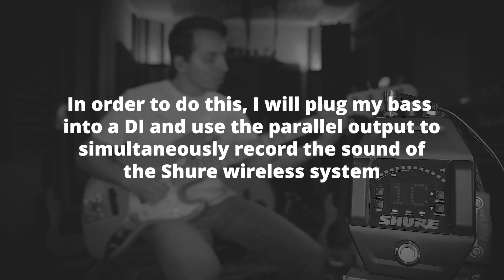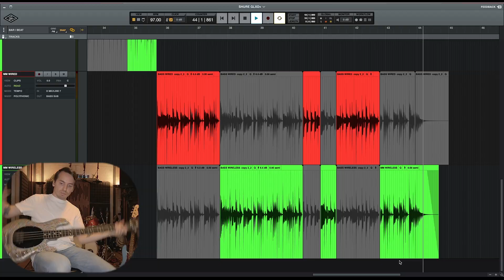THE ULTIMATE WIRELESS SYSTEM // Wireless vs. Cable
I've been rocking the good ol' Shure GLXD-16 for a couple of years and it's by far the most reliable & great sounding wireless guitar system (imho).
It was time for an update and the new GLXD-16+ is truly the bomb.
Time for a little experiment :D

Massive thanks to @yourmusixshop and @shure Switzerland.

Timestamps:
0:00 Intro
0:12 Experience summary
0:50 Wireless vs Cable